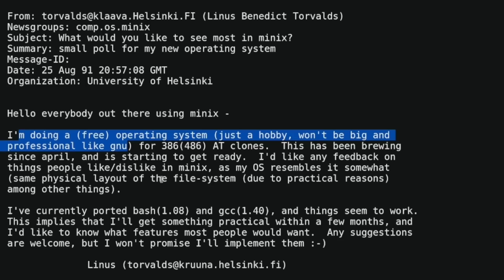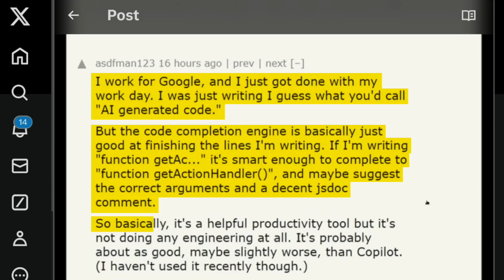25% of Google's Code Is Now AI Generated??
25% of all code?? Really??? Sounds. Like marketing